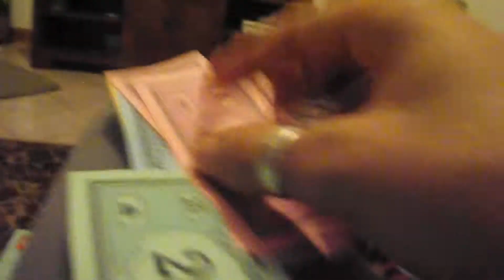I'VE MISSED YOU ROOM!! (4/19/2014 Vlog#223)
Hi! We are a family who currently live in Italy and love our unique family dynamic. Join in on our fun as we take on this thing called life! P.E.A.C.E !!